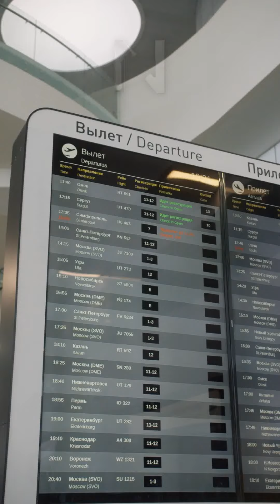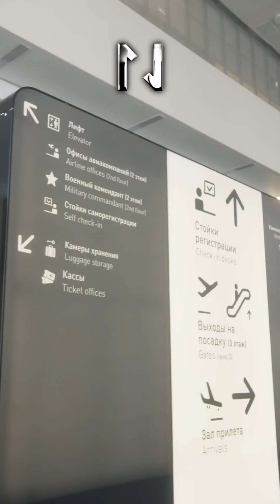КАК УСТРОЕН АЭРОПОРТ НА ПРИМЕРЕ КУРУМОЧ В САМАРЕ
На примере аэропорта Курумоч рассказываем и показываем, как он устроен - особенности архитектуры, досмотр, стойки регистрации, багажное отделение, пожарная и орнитологическая службы

Автор: Алексей Жирухин

© Информация для СМИ и любых информационных площадок: вы можете использовать или копировать материалы из этого ролика полностью или частично, обязательно с указанием моего авторства (Алексей Жирухин) и ссылкой на это видео или канал "Алексей Жирухин / Путешествия со смыслом".